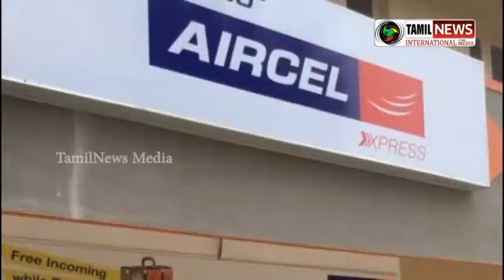Aircel service stopped throughout Tamil Nadu. Infected customers